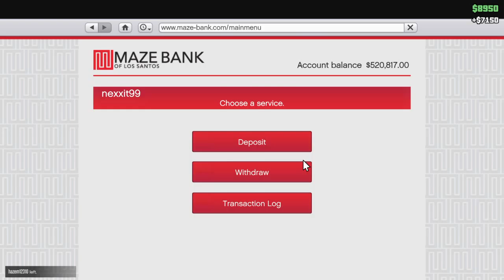Grand Theft Auto 5 : one on one deathmatch with noob , hydra fails and more !